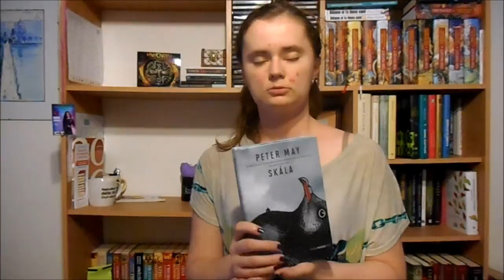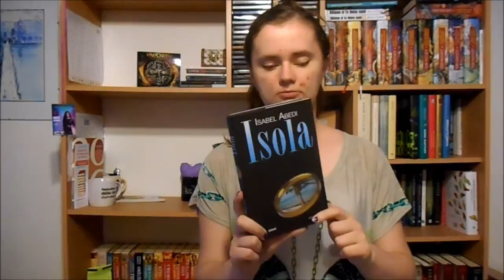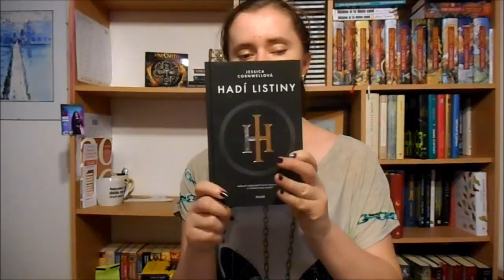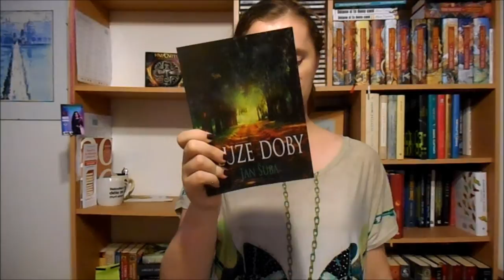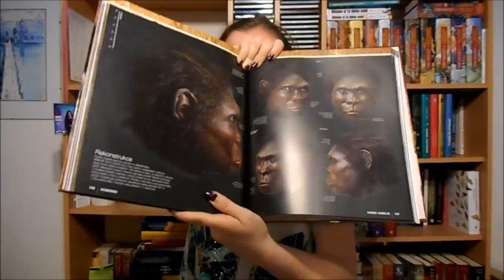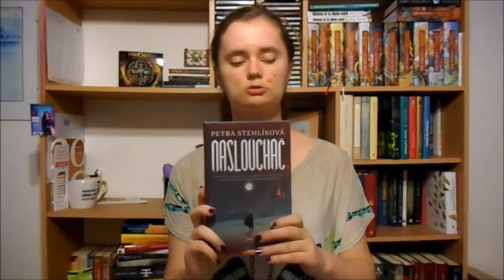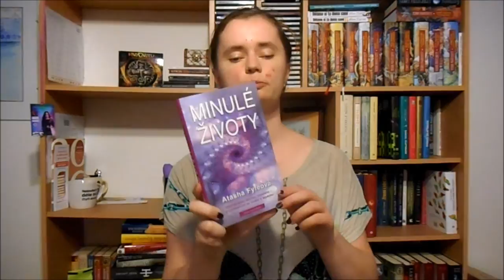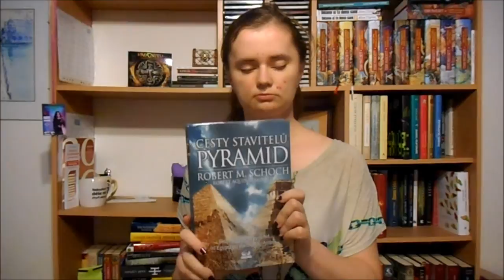Kniholov za květen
Květen byl na úlovky opravdu bohatý :-)